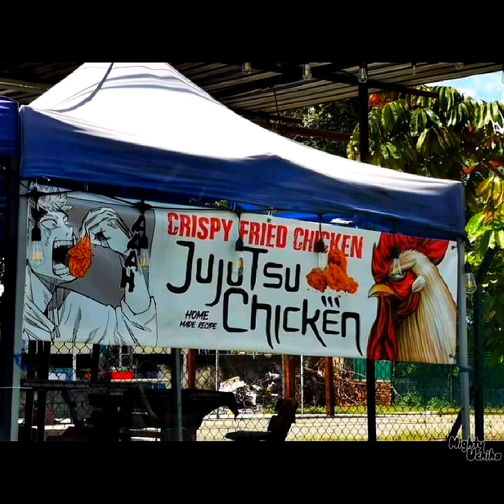Jujutsu Kaisen famous memes collection part - 1😸😸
Why do i made this video:
I'm just a normal person who loves anime, so i just wanted to make you smile on your face and make you happy, entertained and wanted to make  you fell in love with anime more..💛💛
If you like the video. It'll will be a huge motivation for me to make new videos..🤍

If you guys like what i do, and want to support me,

If you want me to ADD your memes in my videos, Submit here, don't hold back 😸😸
or
If you want something ask me here🤗

jujutsu Kaisen, anime, memes,